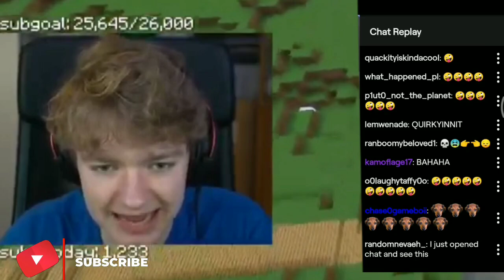I shouldn't have done that face~Tommyinnit